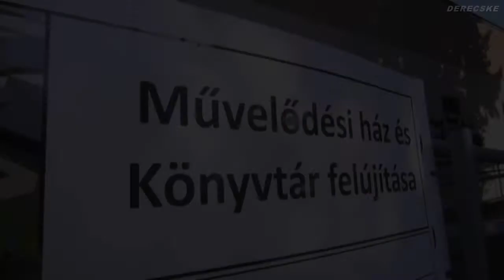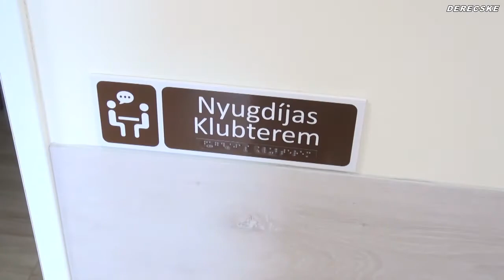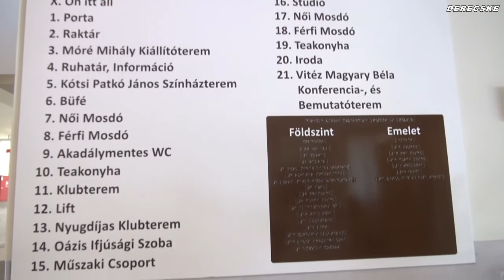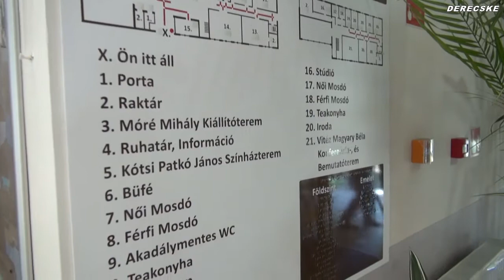Derecske Városi Művelődési Központ és Könyvtár átadó ünnepsége